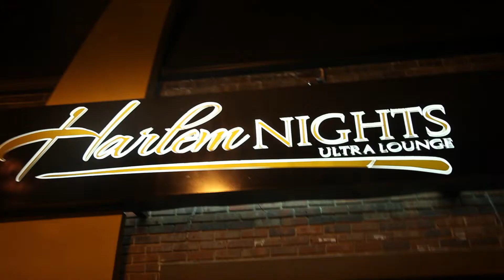Money Ops Interview Sypher 360 Show at Coast2Coast LIVE Atlanta